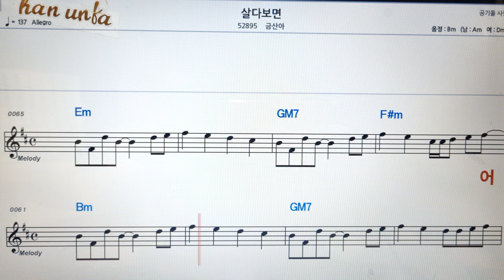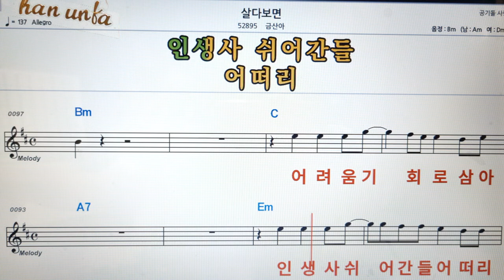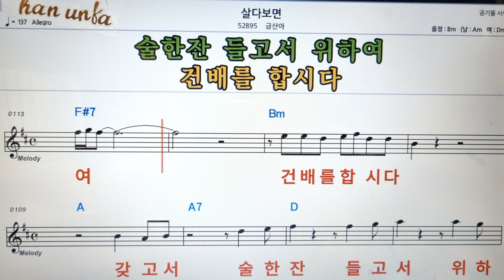살다보면/금산아👍노래 반주, 코드 악보,가라오케💋Karaoke*Sheet Music*Chord*MR